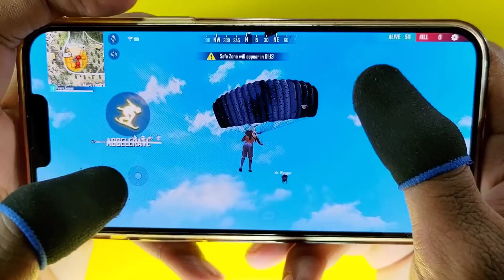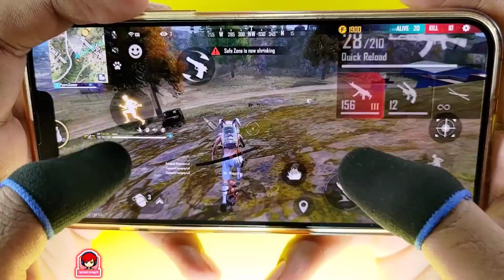solo vs squad full map 3 finger handcam gameplay one tap headshot on iPhone 13 pro max free fire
iphone 13 pro max mobile free fire handcam gameplay garena free fire one tap headshot gameplay